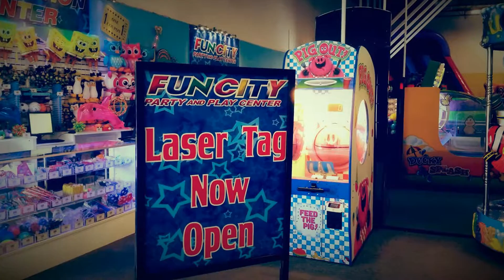Family Fun Center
FUN CITY PARTY AND PLAY CENTER